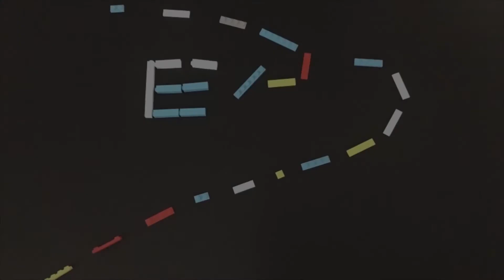手游 坦克之星 70天 久违的太阳神 推荐指数五颗星（Tank Stars - Playgendary） 游戏攻略